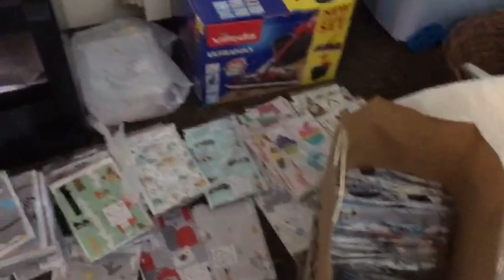Kup fartucha WG